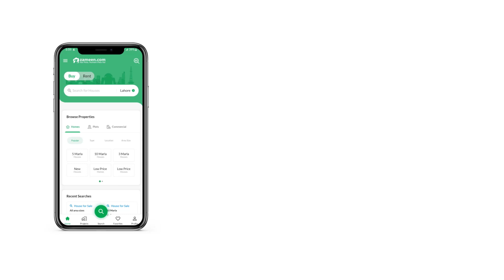10 MARLA HOUSE FOR SALE IN CITI HOUSING SOCIETY SIALKOT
Your property search ends right here with this House as it's the best that turned up. Book this property that's just landed on the market before it's too late. Ideal 10 Marla property is available with modern furnishings at a central location. Now you can enjoy some of the most luxurious amenities in just Rs.  . Citi Housing Society - Block F is known for its easy access to amenities and public transport, so you should definitely check it out. Sialkot has good property options available that will fulfil your requirements.